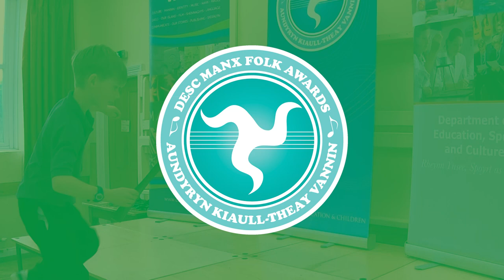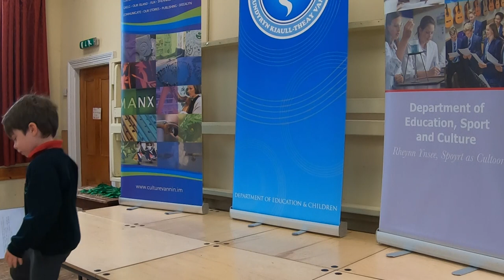Peddyr Conning: KS1 Manx Gaelic Reading [Manx Folk Awards 2022]